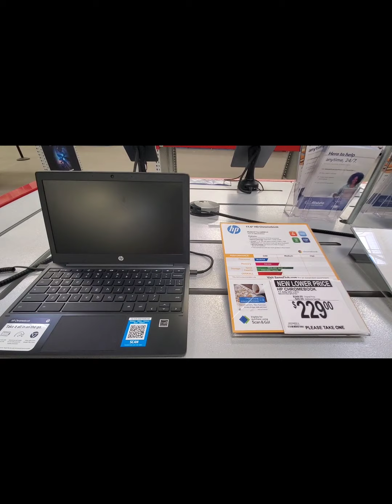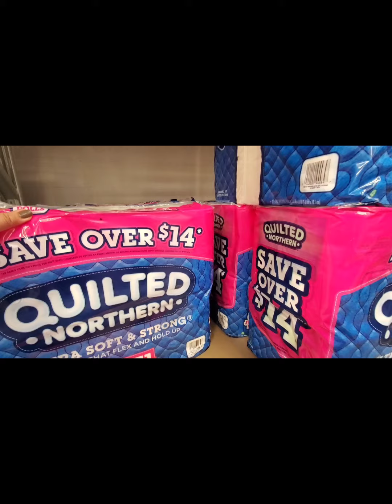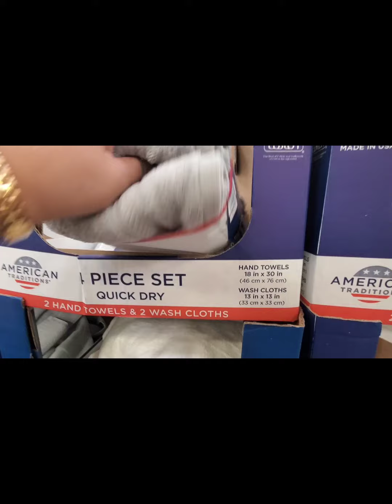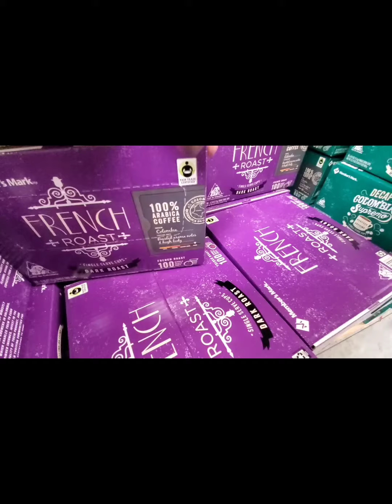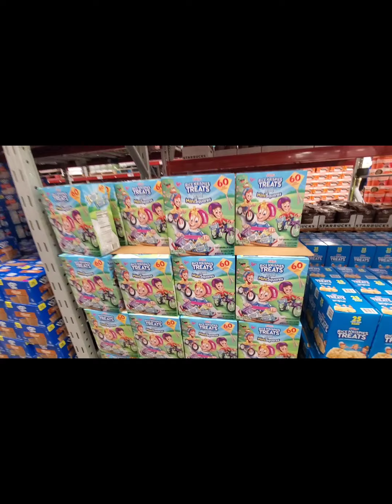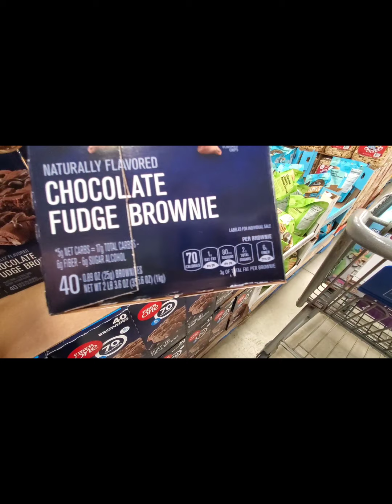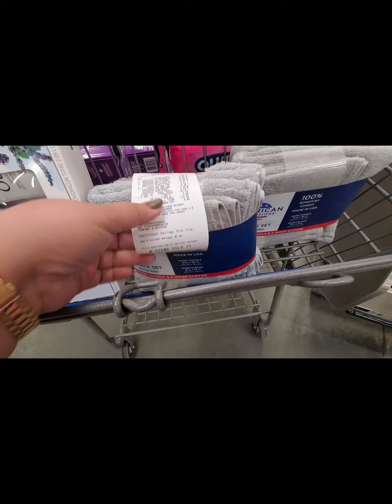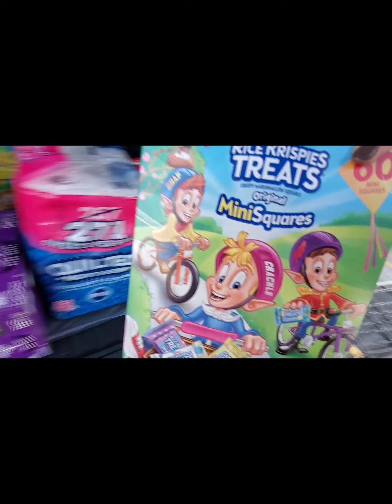Sam's Club lakwatsa and haul🤗👍🛒🛍